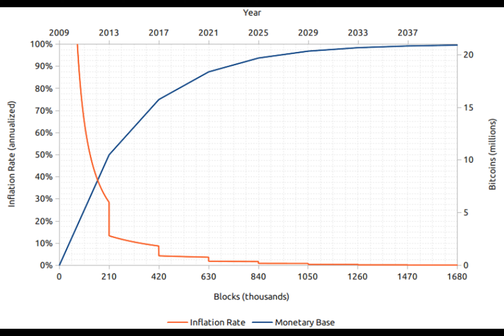Bitcoin miners may ‘fear’ the halving, but they cherish it too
Have you ever wondered what happens to Bitcoin during the quadrennial halving event? This highly anticipated event delights early Bitcoin hodlers while putting fear into inefficient crypto miners. It's a unique feature of Bitcoin that sets it apart from other cryptocurrencies, and it's not going anywhere.